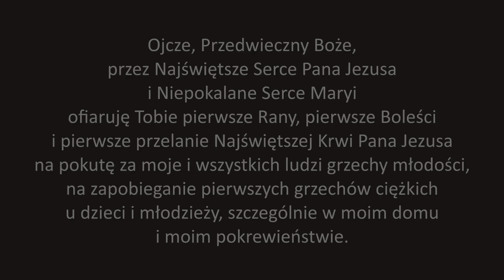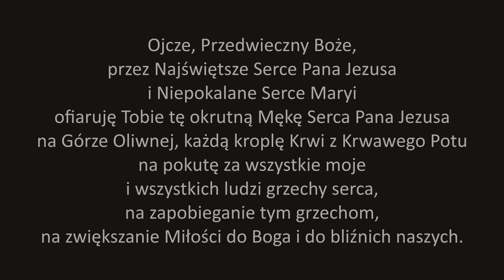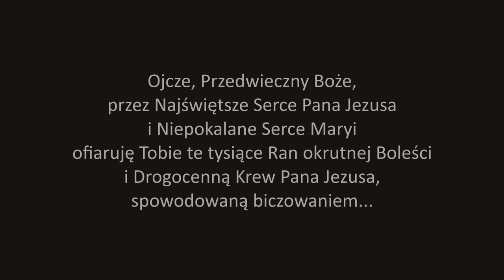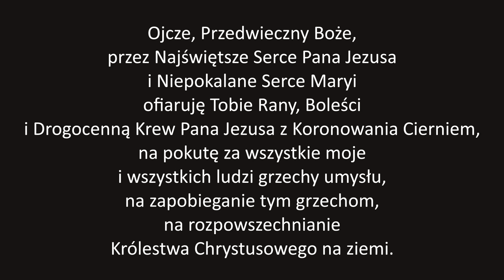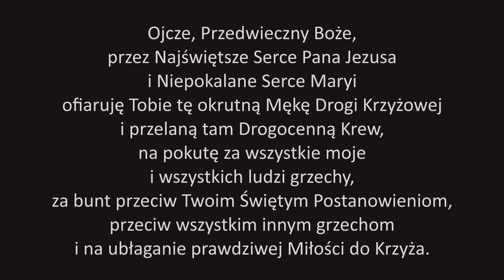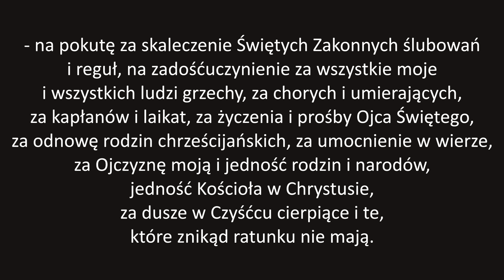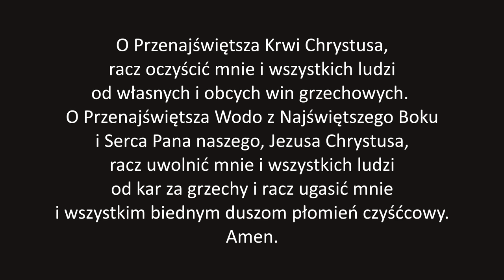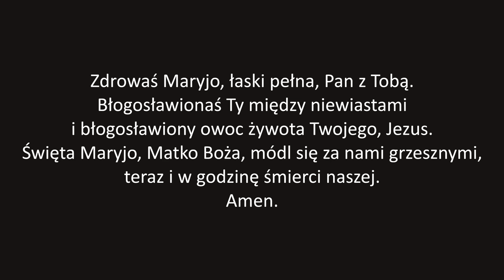7 Ojcze Nasz i 7 Zdrowaś Maryjo ku czci Najdroższej Krwi Pana Jezusa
Wersja szybsza. Praktyka modlitewna na podstawie objawień świętych: Brygidy, Gertrudy i Mechtyldy polecona przez Zbawiciela do codziennego odmawiania.

POMÓDL SIĘ TEŻ Z INNYMI WERSJAMI 7 Ojcze Nasz i 7 Zdrowaś Maryjo:

ROZDZIAŁY MODLITWY:
0:00 - Wstęp
0:06 - Tajemnica 1
1:01 - Tajemnica 2
1:56 - Tajemnica 3
2:55 - Tajemnica 4
3:48 - Tajemnica 5
4:43 - Tajemnica 6
6:09 - Tajemnica 7
7:27 - Zakończenie

Tło muzyczne pochodzi z filmu "Pasja" Mela Gibsona i stanowi własność: "Ron Allen; Chris Bleth; John Debney; Nick Ingman & his Orchestra-Bearing The Cross".